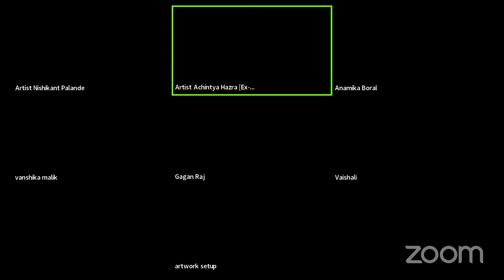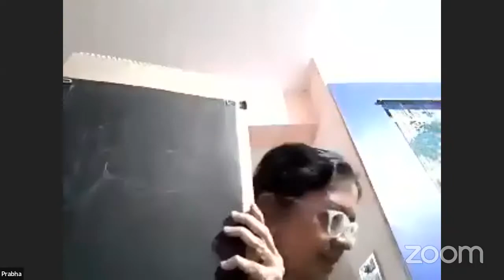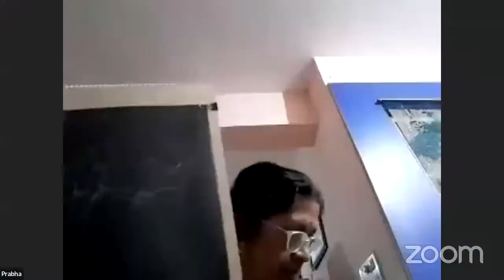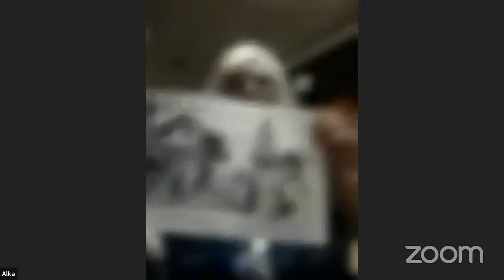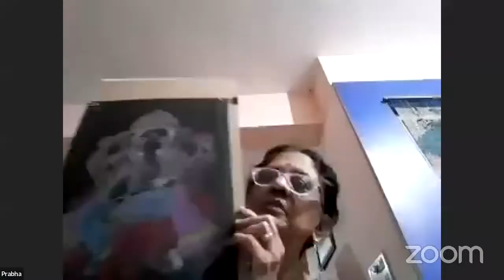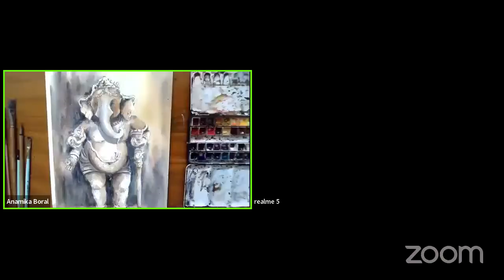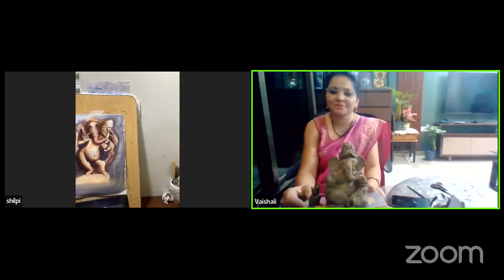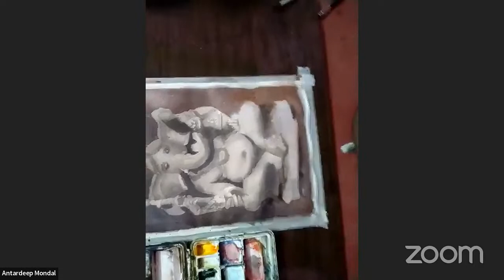Ganesha painting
Kalaarambh Aim
Kalaaraambh' as an organization founded by two globally acclaimed artists- Artist Nishikant Palande and Artist Achintya Hazra, with the hope for connecting every artist from every corner of this country so that, we all can travel together, work together, teach together, experience each other's culture together and more importantly, grow together !!
This organization aspires to reach out to amateur artists as well as professionals and lead them towards the path of personal success.
‌Most importantly, we aim to eliminate the distance between the masters and the students so that they can get proper guidance without fear and gain unadulterated inspirations for their future.
Kalaarambh is associated with many eminent artists who are continuously aiding us with their presence for making our each event a successful endeavour.
Kalaraambh have plans to host plethora of extremely exciting events, art tours, residential workshop, interactive/ discussion session, free live demonstration, painting exhibition, art material give-aways and much more back to back in 2022.

Lastly, our aim is to synergize Indian Art Communities so that we can build a stronger relationship with each other.
*Small steps Towards Art